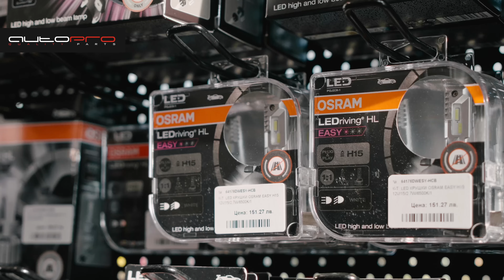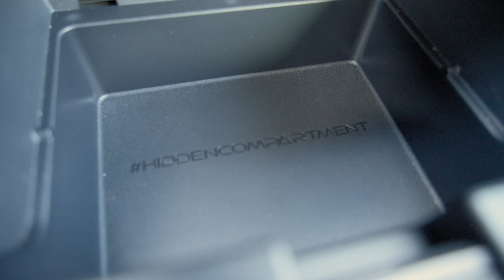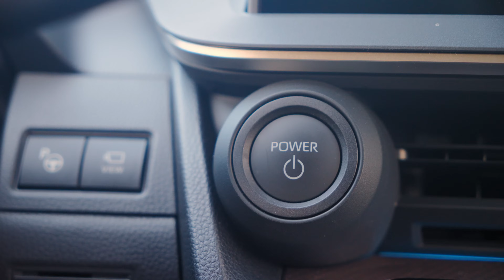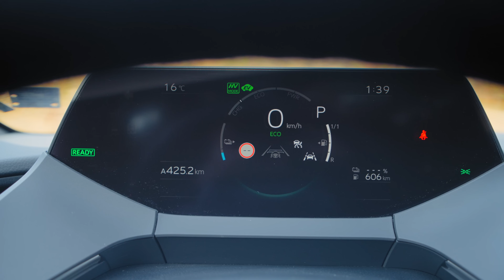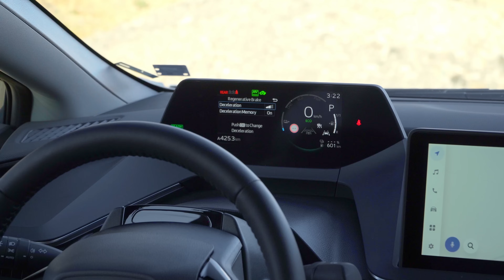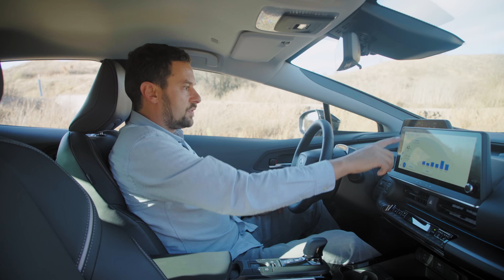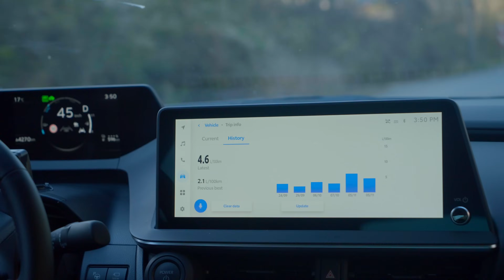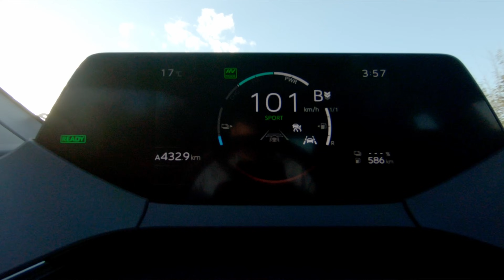Toyota Prius: най-добрият досега?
Модел, който предизвика революция и популяризира хибридната технология. Днес Prius е на 26 години, вече в своето 5-о поколение, което е подобрено във всяко едно отношение. Или поне така казват от Toyota. Наистина ли Prius Mk5 e най-добрият досега? Приятно гледане!

Благодарим за подкрепата на нашите партньори от AutoPro!